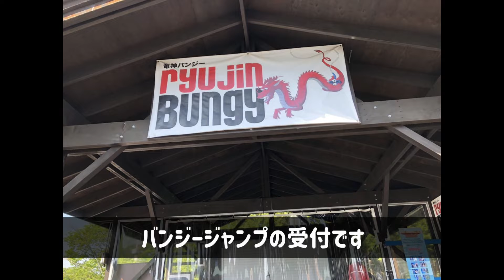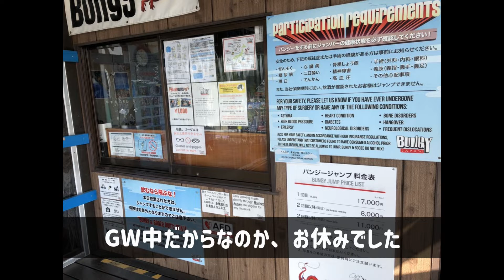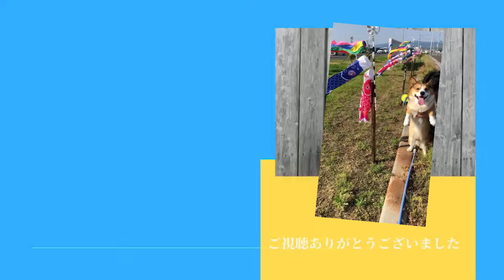【コーギー】ぼくと鯉のぼり 【竜神大吊橋】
今回は：
『茨城県にある竜神大吊橋で、鯉のぼりを見てきました。

【使用音源】